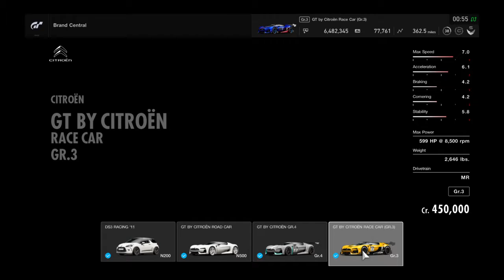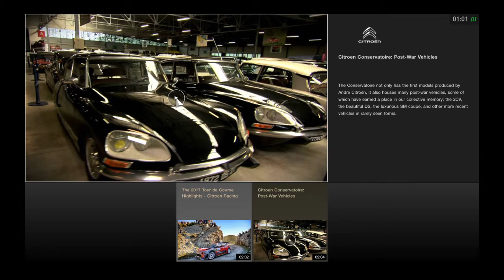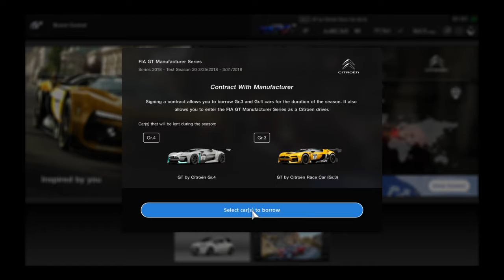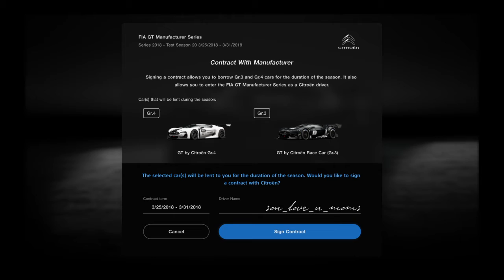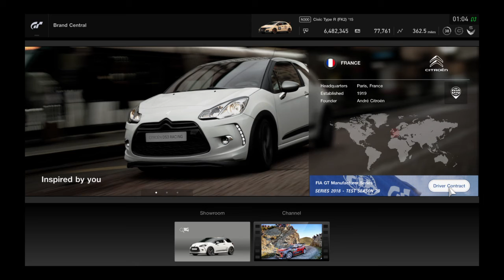Gran Turismo®SPORT_20180325010450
Gran Turismo Sport Racing Simulator. Road name son_love_u_moms, driving and designing custom schemes on race cars. Competing in the on-line FIA GT Nationals Cup Race and Manufacturer Series Race Weekly. Emanuel Nations Cup.